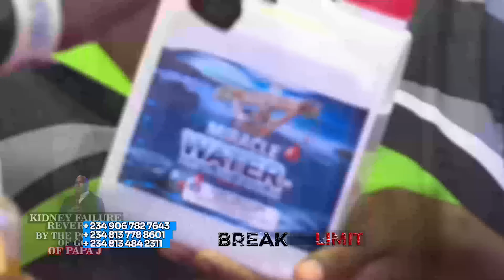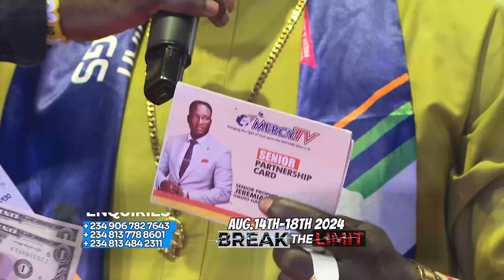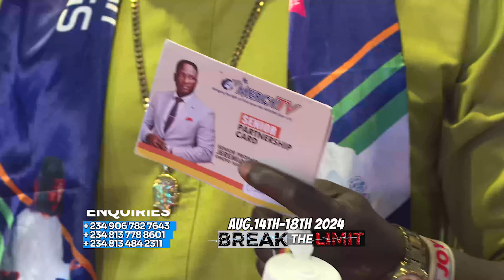COMING SOON // BREAK THE LIMIT